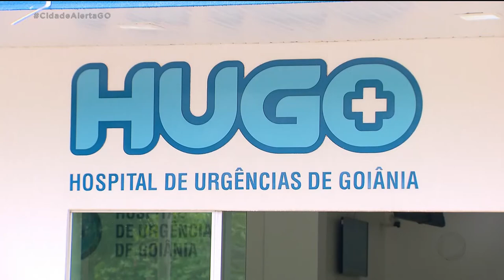IDOSA VAI PARA NO HOSPITAL DEPOIS DE SER AGREDIDA PELO FILHO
Do interior vem a notícia de dois casos de violência contra idosas. Em um deles, o filho foi o agressor. Jakeliny Mendonça conta detalhes dessas barbaridades.